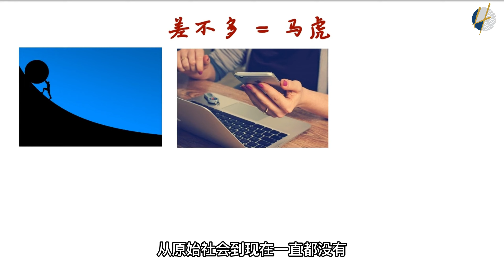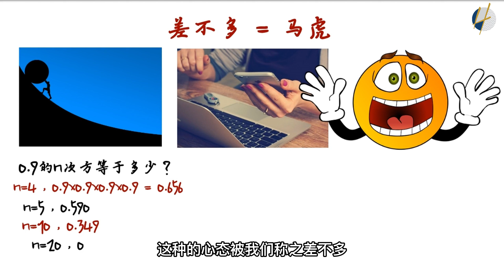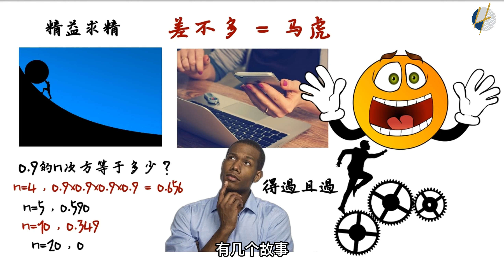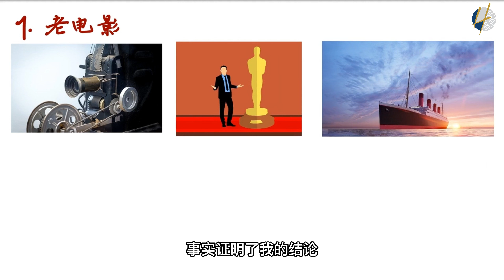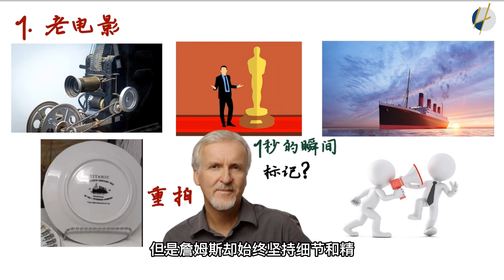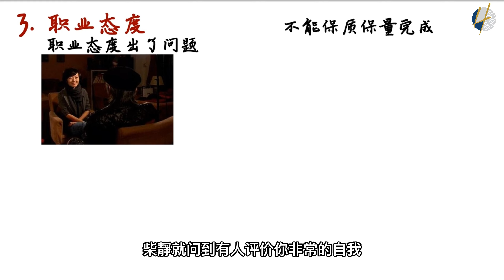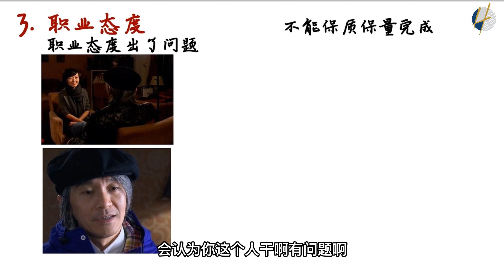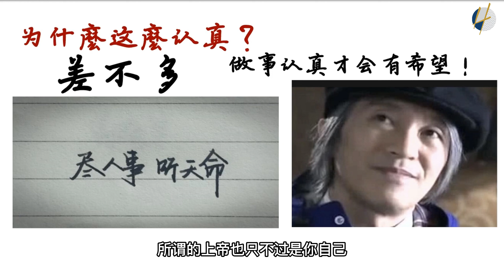一个错误心态导致放弃投资的真实故事 | ​(2022) | Henrrey Pang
一个错误心态导致放弃投资的真实故事

炒股这些年，股海里浮浮沉沉，挣过钱，也赔过钱，其实总结了一下，就是太贪了。
贪有错吗？我认为也不算是错，其实人性如此，都是贪婪不知足的。投资失败者，只是没有更过人的智慧，投资经验，投资的方式方法，判断力，执行力。
这需要大量的时间学习，数不清的投资失败，总结经验，完善自己的人性，控制自己的情绪，调整好自己的心态，才能成为一个适合投资的投资者。台下十年功，才换回来台上那一分钟耀眼的光芒。
。股市里的每个投资者，目的只有一个，就是想挣钱，甚至想借助股市一夜暴富，可是都挣钱了，挣得钱是哪来的呢，没有人赔，哪来的钱挣呢。
十个炒股的，八个赔钱的，一个不赔不赚的，只有那一个是挣钱得，从目前来看，估计那一个可能都少了，不赔钱就算是挣钱了。股市有风险，投资需谨慎，这句话有多少人理解了，有多少人真正明白了呢？！
股市没有错，政策也没有错，机构庄家都没有错。只是，你！还不够强大，还不够适合投资！说到底，一定要坚持学习，充分武装自己的头脑，让自己变强，才能让自己在茫茫股海里有自己的一片立足之地。

3个重点 ：

1.追高
2.害怕亏损
3.回本就跑路

跟随我：
►脸书

免费的在线口语提示和教程
嗨，我是Henrrey，是婚礼，公司活动，私人活动等的主持人，演讲者，培训师等。从事8年以上的活动主持，演讲者，配音等活动经验和教练，在短短的8年里已累计超过1300++ 场活动以上的经验。目前正在教学分享关于公众演说技能。从了解包括“Do's And DONTs” 的基础，肢体语言，焦虑管理，领导能力，如何做一个更好的主持人，舞台演讲者，facebook现场演讲者，培训师等等。

如果您对在舞台上或在镜头前讲话有任何疑问，请发表评论，我将非常乐意为您解答所有问题。我每2-3天发布一次视频